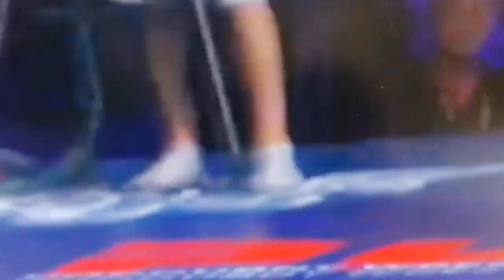Финал 57 кг. Артём Гобаев - Заур Угуев. Каспийск 2023. Чемпионат России.